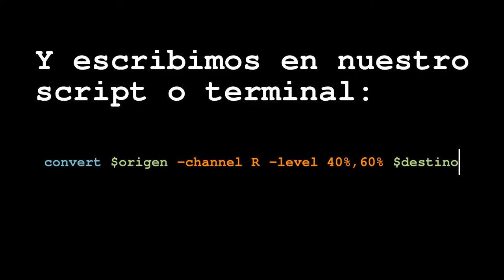Tutorial ImageMagick Contrastar y tenir de rojo y cian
Al aumentar el contraste de un único canal, conseguimos un cambio de tonalidad de la imagen general.

En este caso, al aumentar el contraste del canal rojo, las zonas claras de ese canal serán más blancas y las zonas oscuras, más negras, por lo que, en el conjunto de la imagen en RGB, las zonas claras de ese canal se teñirán rojizas, dando un tonos cian a la zonas oscuras.